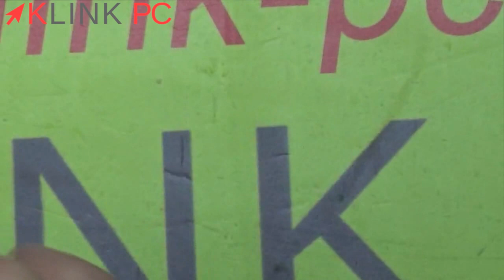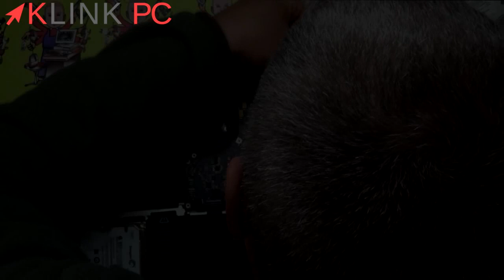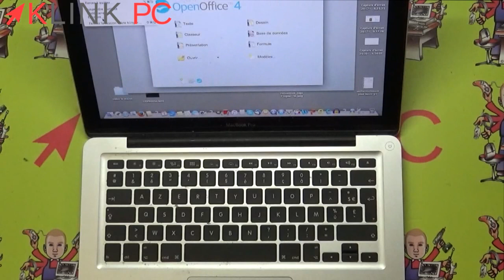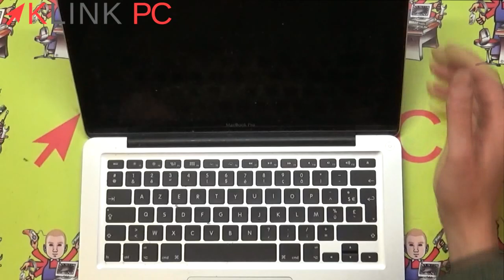Comment démonter un MacBook Pro A1278 (13 pouces) pour changer le clavier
Vous verrez tout le processus commenté étape par étape afin de vous guider au mieux dans le démontage, le dépannage et la réparation de votre ordinateur portable Mac Book Pro A 1278 (13 pouces) pour changer le clavier.